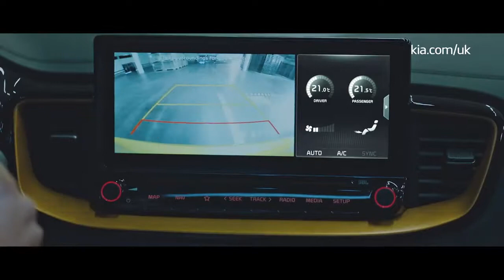Exciting Times Ahead | All-New Kia XCeed | Underwoods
Exciting times ahead. The All-New Kia XCeed is coming soon.